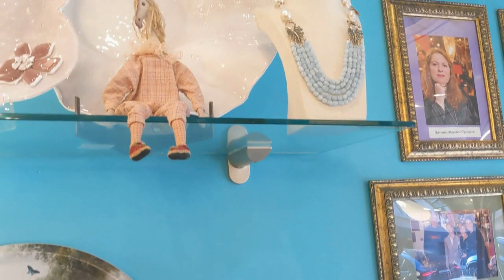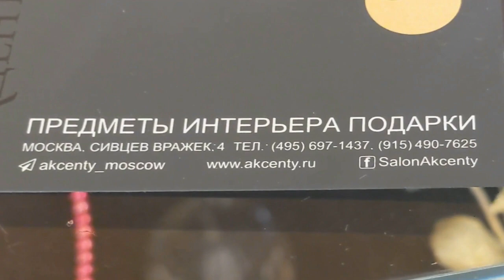Вы такой красоты точно не видели! Уникальный магазин на Сивцевом Вражке!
Антиквариат, блошиные рынки, наполненные винтажной посудой блекнут перед этими авторскими работами.